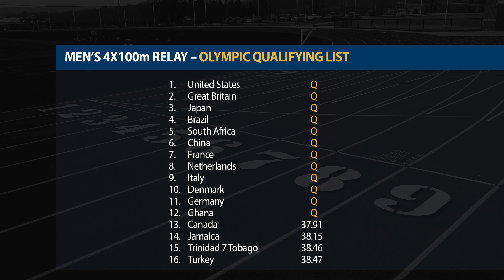200 athletes set for Miramar New Life invitational in Florida on Saturday | SportsMax Zone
The SportsMax Zone invites NCAC President Mike Sands to preview the Miramar New Life invitational in Florida on Saturday.